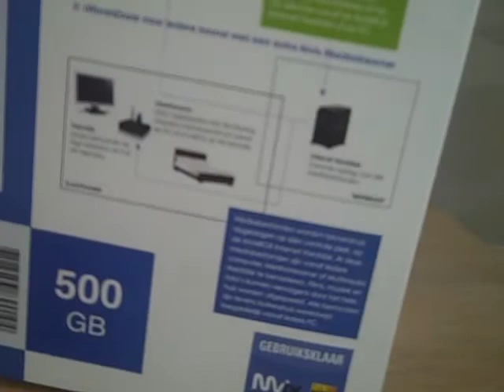Mvix Moviepack: maak van je huiskamer een thuisbioscoop!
Bundel bestaande uit een Mvix Mediastreamer en een Mvix Internet Harddisk & Homeserver. GEBRUIKSKLAAR dus werkt direct uit de verpakking voor zowel Windows als Mac OS omgevingen. Inclusief snelstartgidsen hoe eenvoudig thuis te installeren en 10GB gratis downloadtegoed. Vanaf 16 februari verkrijgbaar in 500GB en 1.000GB uitvoering, uitbreidbaar tot 2.000GB! Prijzen starten bij 499,00 euro incl BTW.